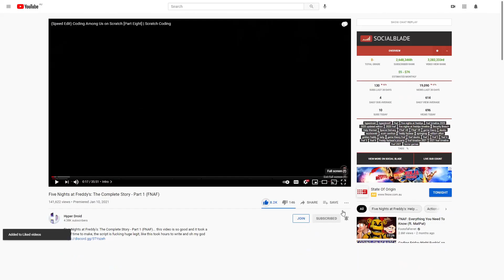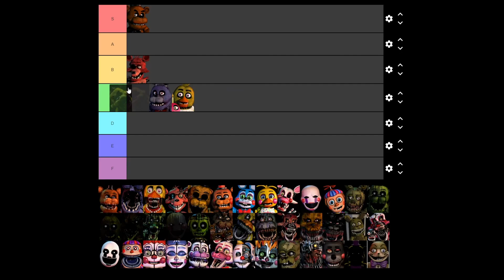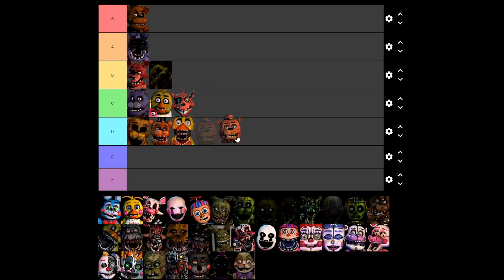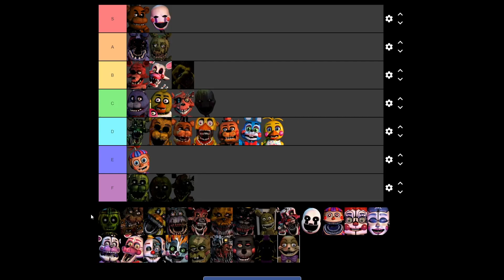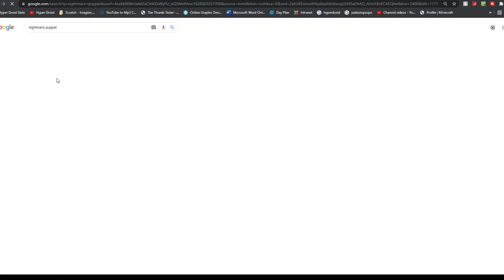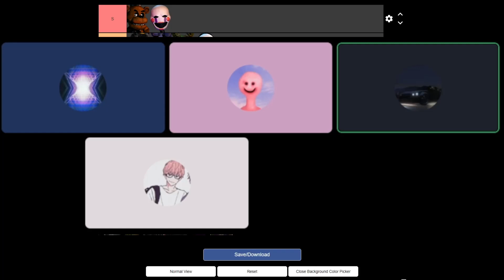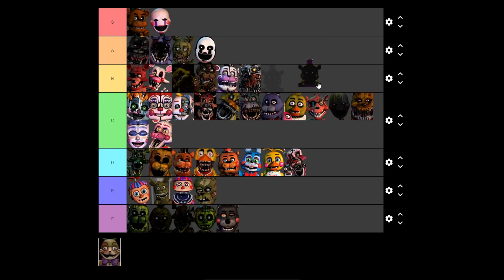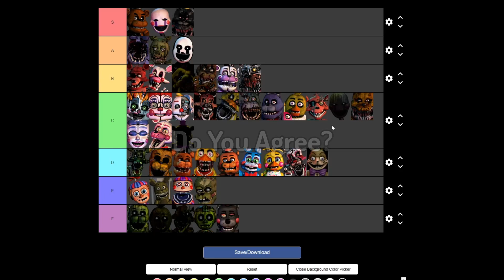We Ranked *EVERY* FNAF Character (Tier List)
FNAF TIER LIST (ALL Five Nights at Freddy's Characters)... in this video my friends and I rank every single Five Nights at Freddy's character. This was absolutely insane and crazy.

♫ Music ♫
During:
- FNAF: Sister Location - Custom Night Music (FNAF 5 OST)
- FNAF: Ultimate Custom Night Music (FNAF UCN OST)

In this video, Hyper Droid, Dominokidding and TIMESCAPE108 rank all the FNAF 1, FNAF 2, FNAF 3, FNAF 4, FNAF 5/Sister Location, FNAF 6/Freddy Fazbear's Pizzeria Simulator, FNAF UCN (Ultimate Custom Night), FNAF AR: Special Delivery and FNAF VR: Help Wanted! Ranging from characters like Freddy Fazbear, Golden Freddy, The Puppet, Springtrap, Circus Baby, Glitchtrap and more! We Ranked *EVERY* FNAF Character!

0:00 - Intro
0:13 - The Five Nights at Freddy's Character Tier List
16:20 - Outro